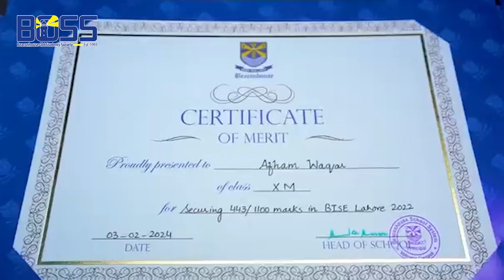Graduation Ceremony - Beaconhouse Valencia Town Campus, Lahore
Beaconhouse Valencia Town Campus, Lahore hosted its highly anticipated Graduation Ceremony for the batches of 2022 and 2023 on 17th February 2024.

This year, the school had the distinct honour of inviting Ms. Fatima Mudassir, Head of the Alumni Relations Department as one of the esteemed chief guests. Ms Semee Shafqat, Head of Beaconhouse Canal Side Girls Campus, Lahore was also invited as chief guest. Ms Soofia Naveed, Manager, Professional Development & School Improvement, Education Operations Beaconhouse Head Office was invited as the Guest of Honour. She awarded appreciation letters to the teachers with the highest GPAs.
The event was orchestrated under the guidance and leadership of Mr Sajid Mansoor, School Head and Ms Fatima Ahtram, Senior School Head Mistress.

Ms Fatima Mudassir presented awards and certificates to the batch of 2023. Her address served as an inspiration for the graduates to work hard and achieve their dreams.

Become a part of the BSS alumni community by simply downloading the BOSS App. available on all iOS & Android devices.